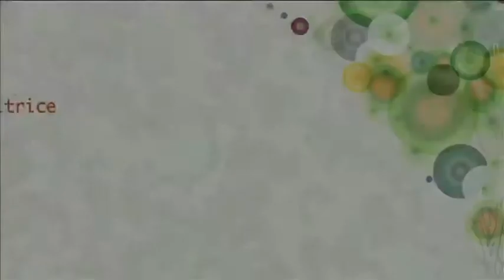Azienda Agricola Le Mura